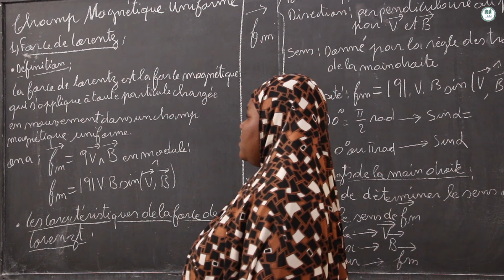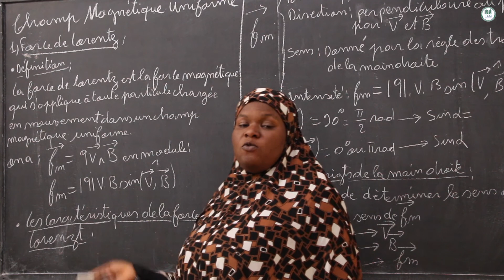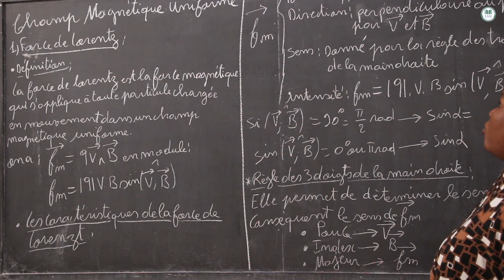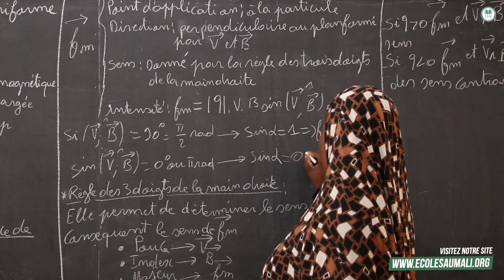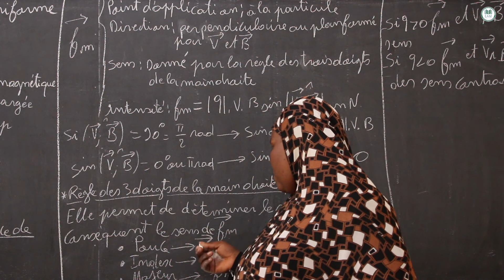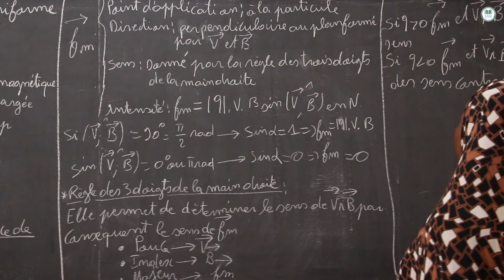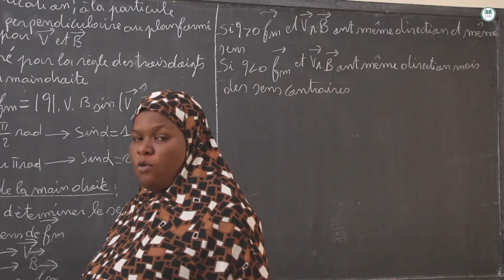Cours - Terminale science experimentale - PC : Champ magnétique uniforme/Mme KONE